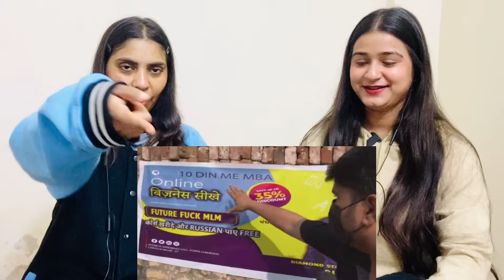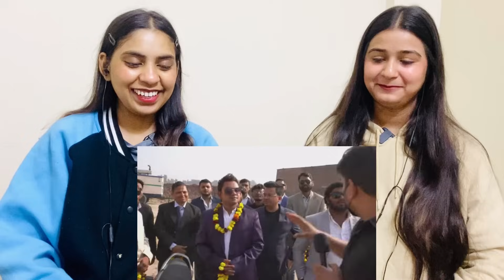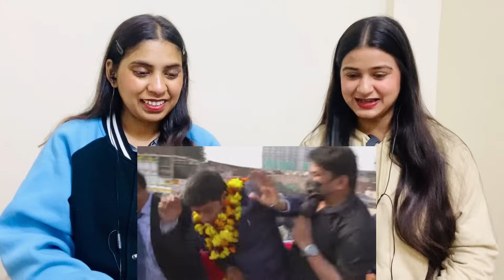MOTIVATIONAL GURU | HARSH RAJPUT | The Girls Squad REACTION !!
FOR SUPPORT US :-  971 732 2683 {Paytm,phonepay}

Hello Everyone !

Keep Support ...